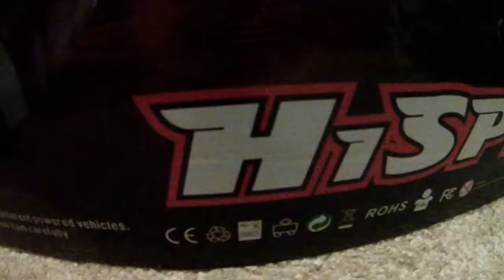hsp kutiger nitro rc car 94177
hsp 94177 nitro rc 4 wheel drive sport rally